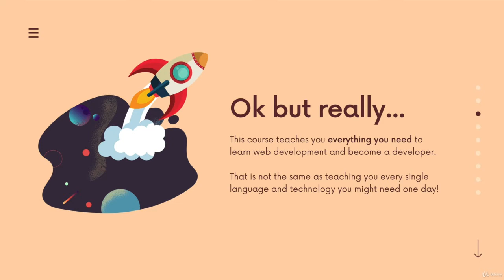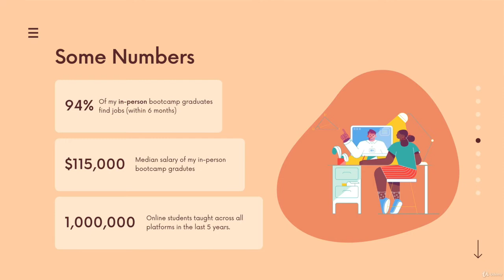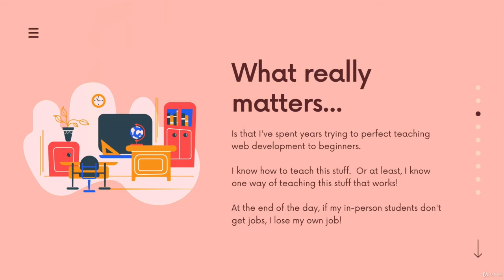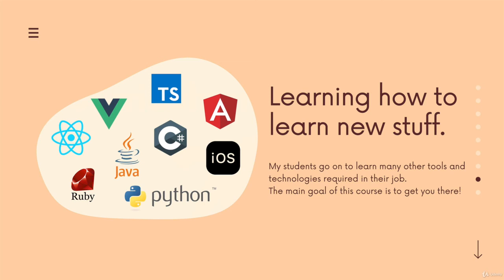1 Welcome To The Course! | Full Web Development Course 2024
COMPLETELY REDONE ON OCTOBER 12th 2020, WITH OVER 500 BRAND NEW VIDEOS!

Hi! Welcome to the brand new version of The Web Developer Bootcamp, Udemy's most popular web development course.  This course was just completely overhauled to prepare students for the 2021 job market, with over 60 hours of brand new content. This is the only course you need to learn web development. There are a lot of options for online developer training, but this course is without a doubt the most comprehensive and effective on the market.